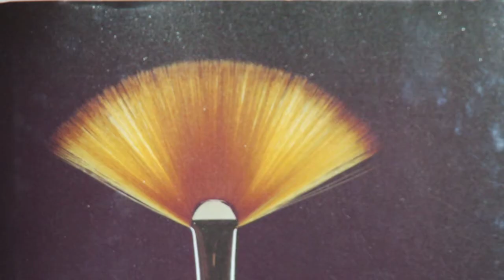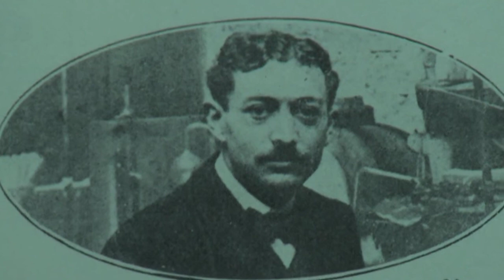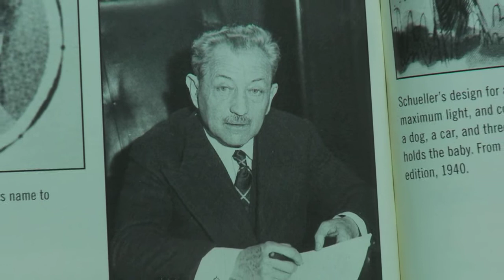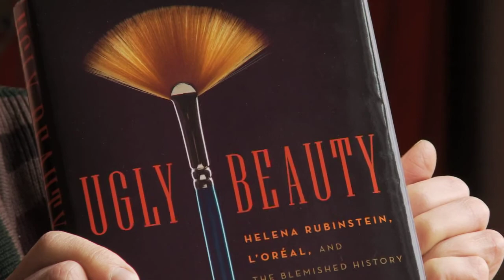Ugly Beauty Ruth Brandon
Ugly Beauty by Ruth Brandon
The gripping story of Helena Rubinstein, Loreal's Eugène Schueller, and the dark side of the beauty business they helped to create.